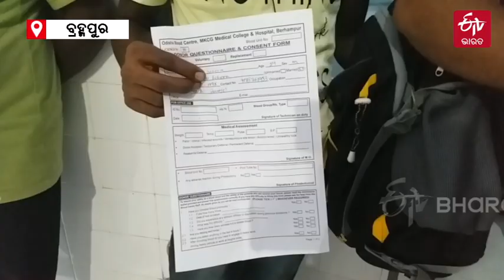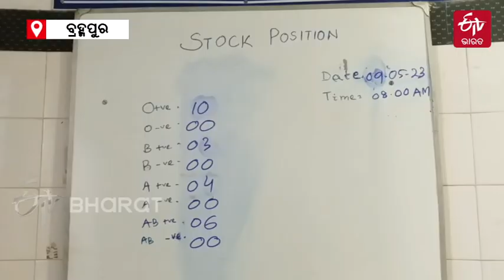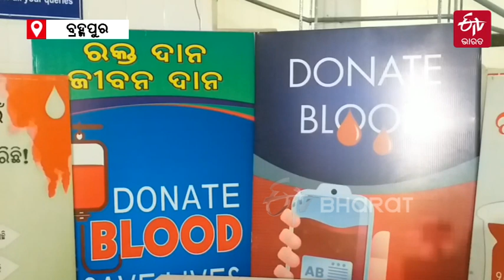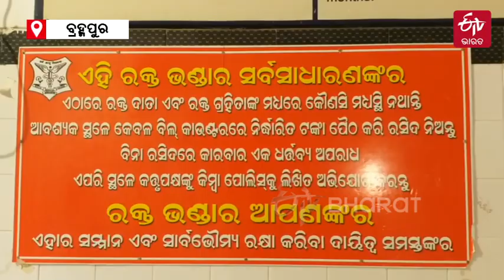ଗ୍ରୀଷ୍ମପ୍ରଭାବରେ ସଂଗ୍ରହ ହୋଇପାରୁନି ରକ୍ତ, ଭଣ୍ଡାରରେ ଦେଖାଦେଲାଣି ସଙ୍କଟ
ପ୍ରବଳ ଗ୍ରୀଷ୍ମ ପ୍ରବାହ ଯୋଗୁଁ ରକ୍ତଭଣ୍ଡାରରେ ଦେଖାଦେଲାଣି ରକ୍ତ ସଙ୍କଟ । ପ୍ରତ୍ୟେକ ବର୍ଷ ପରି ଚଳିତ ବର୍ଷ ମଧ୍ୟ ଗ୍ରୀଷ୍ମ ଦିନରେ ବ୍ରହ୍ମପୁର ଏମକେସିଜି ମେଡିକାଲରେ ରକ୍ତର ଅଭାବ ଦେଖିବାକୁ ମିଳିଛି । ଏଭଳି ସ୍ଥିତିରେ ଯେଉଁମାନେ ରକ୍ତ ନେଉଛନ୍ତି ସେମାନଙ୍କର ସମ୍ପର୍କୀୟଙ୍କୁ ଆଣି ଗୋଟିଏ ୟୁନିଟ୍ ରକ୍ତଦାନ ପାଇଁ ମେଡିକାଲ କର୍ତ୍ତୃପକ୍ଷ ଆହ୍ବାନ ଦେଇଛନ୍ତି । ଦେଖନ୍ତୁ ଏହି ରିପୋର୍ଟ